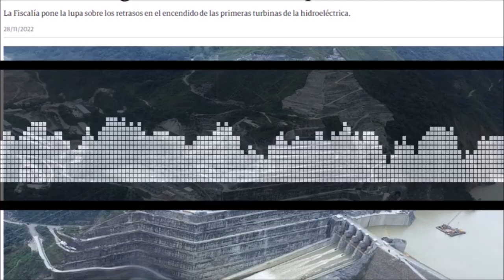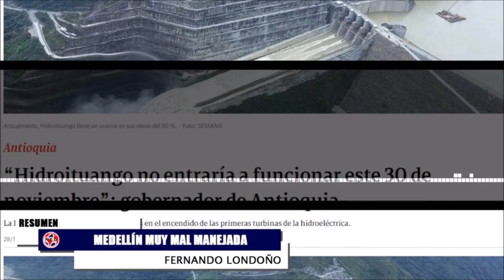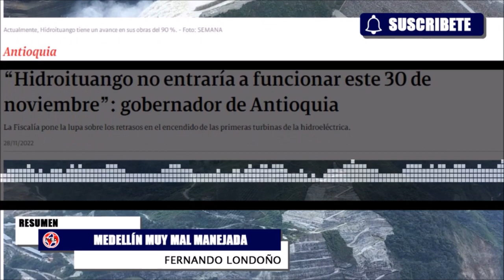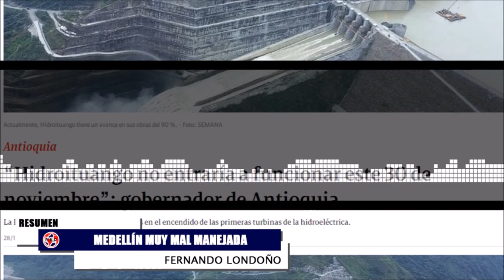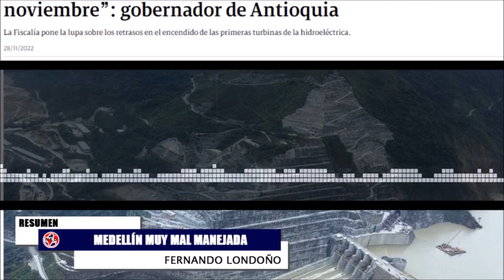🔴 MÁS DENUNCIAS SOBRE MEDELLÍN Y LA ADMINISTRACIÓN QUINTERO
La fecha de la entrada en operación de Hidroituango, cada vez es una incertidumbre, teniendo en cuenta que, de acuerdo con el plazo de la Creg, debía entrar en funcionamiento antes de este 30 de noviembre, para que la megaobra no entrara en una multa cercana a la 5 millones de dólares.